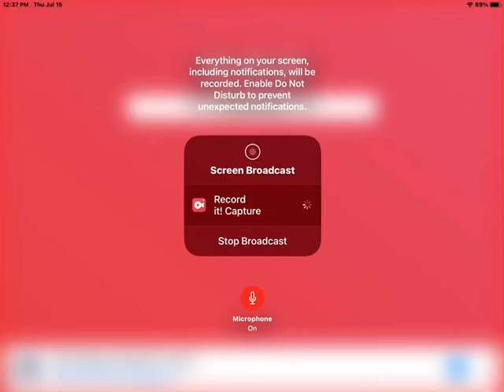Me in Minecraft (test video)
This is unedited so yeahhhh
This sucked.